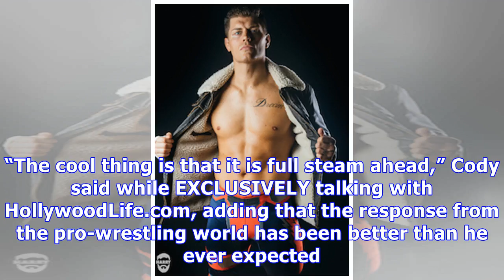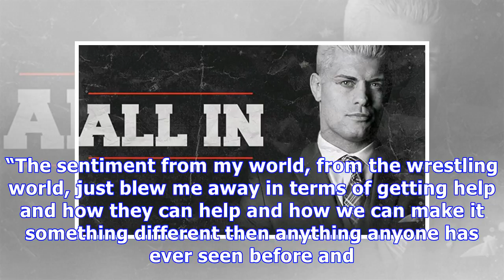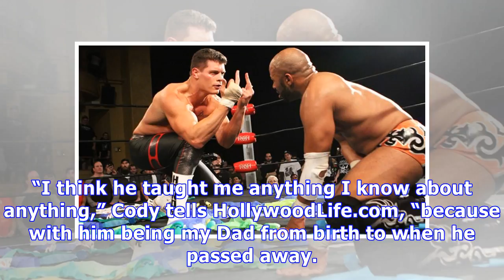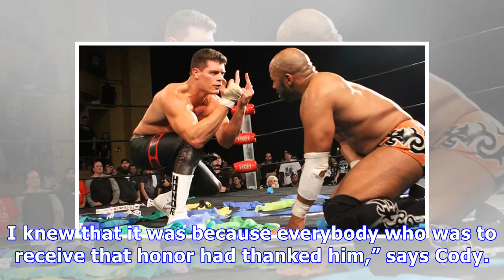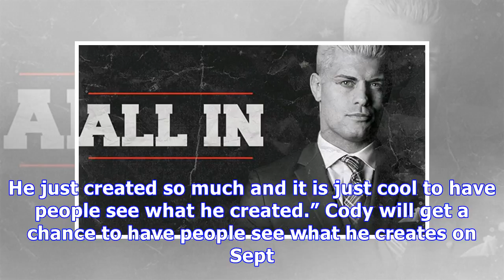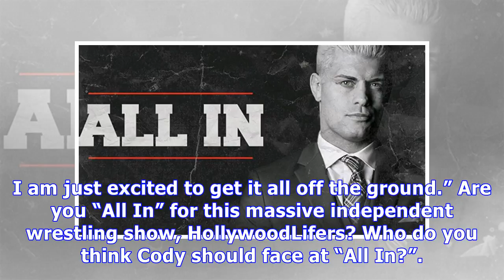Ex-WWE’s Cody Rhodes Is ‘All In’ To Make History With The Biggest Indie Wrestling Show Ever